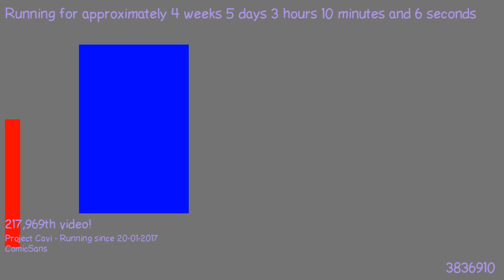1487812455 - Webdriver Cavi - O